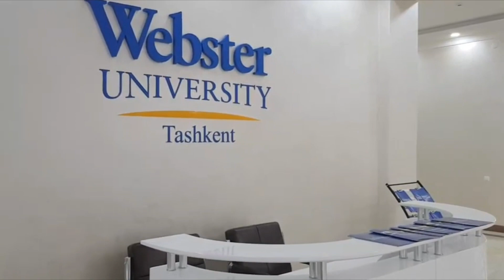INTERVIEW WITH WEBSTER STUDENT. DIRECTED BY ALIRIZO